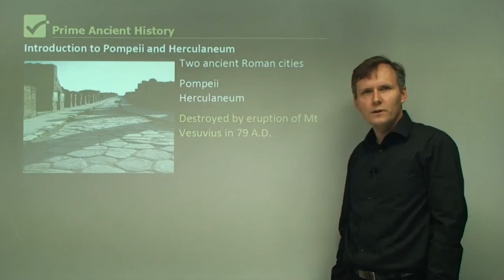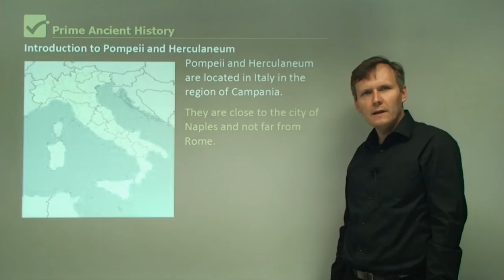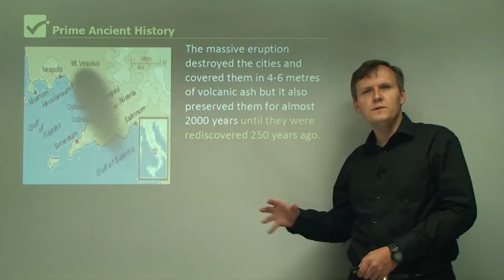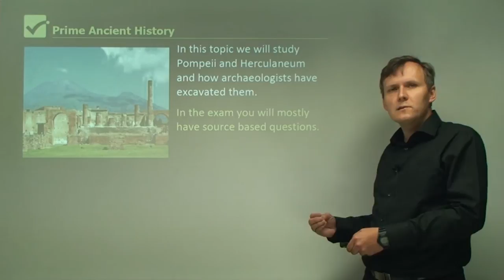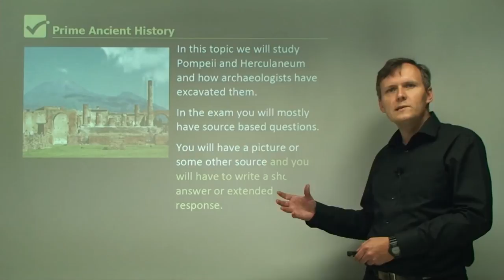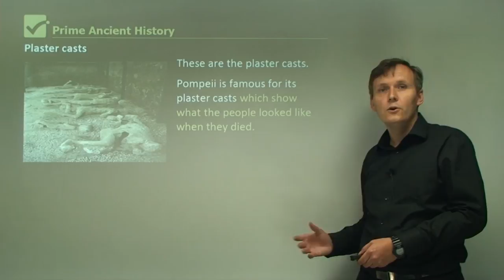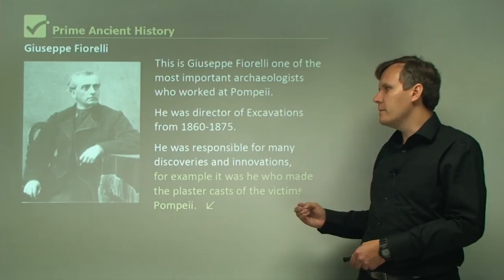√ The Introduction to Pompeii and Herculaneum Explained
Two ancient Roman cities, Pompeii and Herculaneum
Destroyed by the eruption of Mt Vesuvius in 79 A.D. Pompeii and Herculaneum are located in Italy in the region of Campania. They are close to the city of Naples and not far from Rome. The massive eruption destroyed the cities and covered them in 4-6 metres of volcanic ash but it also preserved them for almost 2000 years until they were rediscovered 250 years ago. In this topic, we will study Pompeii and Herculaneum and how archaeologists have excavated them.

In the exam, you will mostly have source-based questions. You will have a picture or some other source and you will have to write a short answer or extended response. Pompeii is famous for its plaster casts which show what the people looked like when they died.  This is Giuseppe Fiorelli one of the most important archaeologists who worked at Pompeii.

He was director of Excavations from 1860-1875.
He was responsible for many discoveries and innovations,
for example, it was he who made the plaster casts of the victims of Pompeii.